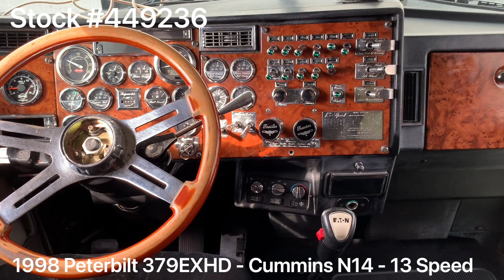1998 PETERBILT 379EXHD - 449236 - SOLD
*** ELD EXEMPT ***

1998 Peterbilt 379EXHD / Cummins N14 500HP / 13 Speed / 70” Bed & Breakfast Sleeper

~ Cummins N14 - 500HP - 250,000 Miles on Engine Overhaul

~ 3.55 Rears

~ 270” Wheelbase

~ 70" Bed & Breakfast Sleeper